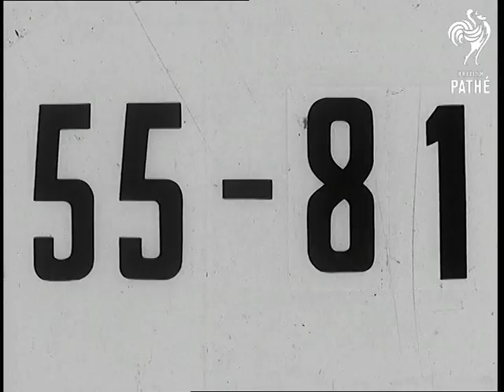Selected Originals - Crisis Island (1955)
Selected originals (offcuts, selected scenes, out-takes, rushes) for story "Crisis Island" 55/80.

Some of the material found in cuts is already seen in newsreel story but there is some unseen material here. There is more footage of Sir John Harding's arrival to Cyprus - Guard of Honour at the airport, Sir John Harding inspecting Guard of Honour, Sir John Harding meeting dignitaries (some women among them), Sir John Harding being driven to Government House, Ceremony at Government House, inspecting Guard of Honour in front of Government House, ceremonial take-over of a new post, proclamation being signed and read. There are also a few shots of Orthodox priests and Islamic Mufti talking about the crisis.
 FILM ID:545.31